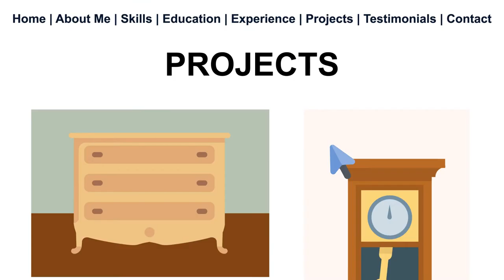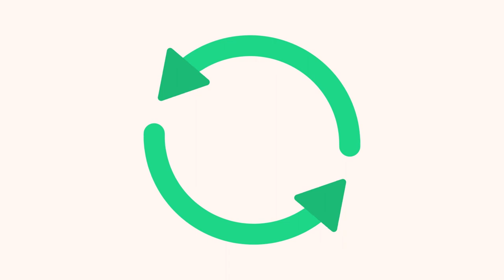Digital Portfolios: Preview, Publish & Create Navigation